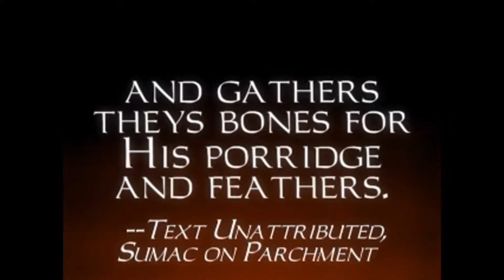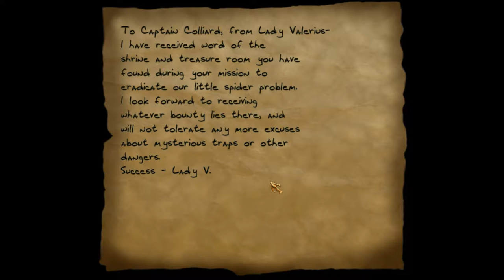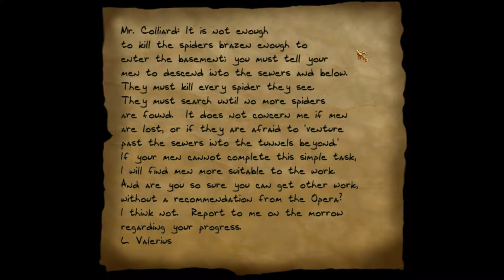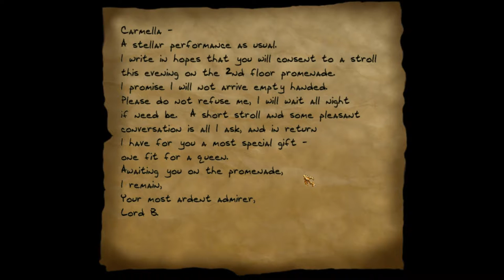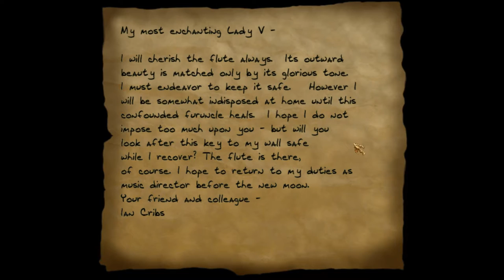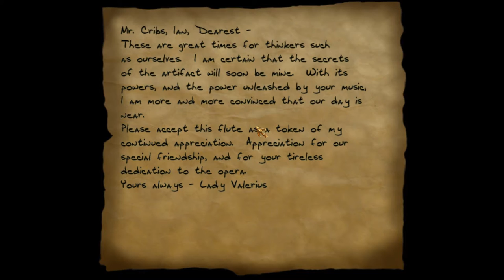Let's Ghost Thief: The Dark Project - Mission 10 - Song of The Caverns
Hands down one of the best missions in Thief 1. The only complaint I have is UNAVOIDABLE SPIDERS AGAIN.

I hadn't noticed before but in this mission you actually get to meet Lord Bafford. He's out in the balcony getting cozy with one of the ballerinas. You can be a jackass and steal from him what was probably going to be a gift necklace for her. As I did.

Next up, the arch nemesis of ghosting. A mission with a mandatory alarm.